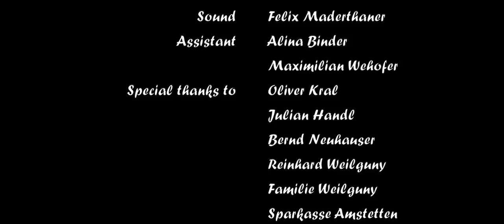The Buffalo Bells - The Man You Are (Official Music Video)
!!! volume up and enjoy the second single from The Buffalo Bells EP !!!